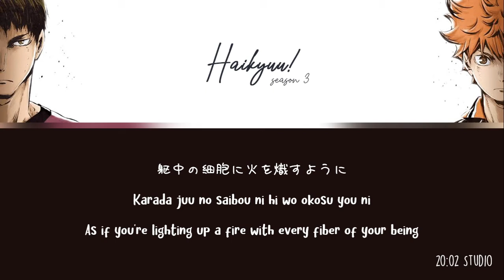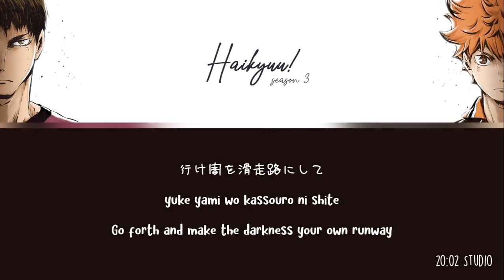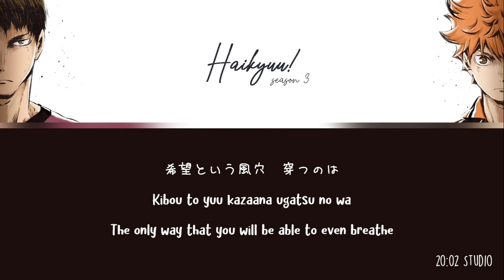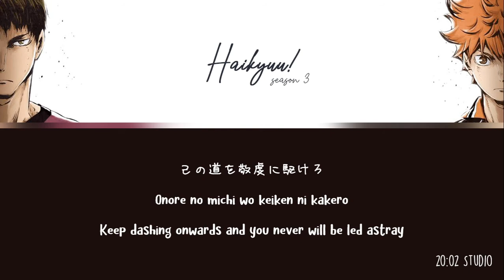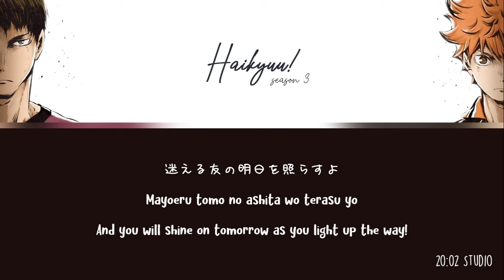BURNOUT SYNDROMES - Let There be Light (光あれ/Hikari are) Moonlight ver. Lyric | Haikyuu!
Thanks for your request. We proudly present video lyric of BURNOUT SYNDROMES「光あれ」'Let There be Light' Moonlight version! Do you ever listened to it until its end?

Support BURNOUT SYNDROMES with buying their official CDs

Outro
"Puzzle" sung by MADKID

Psst... The outro is really good either, isn't it? We don't make MADKID songs lyric video since we've got strike several times by them xD So, just visit them right now, listen to their song, and fall in love, like we do :')

Ps.
Can't find video lyric of song that you really love? Visit us and write down your request